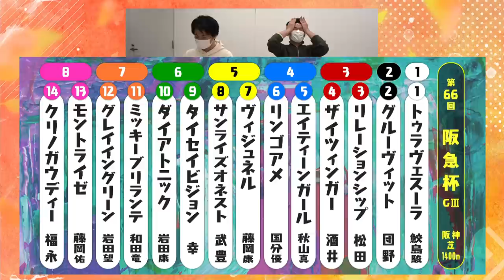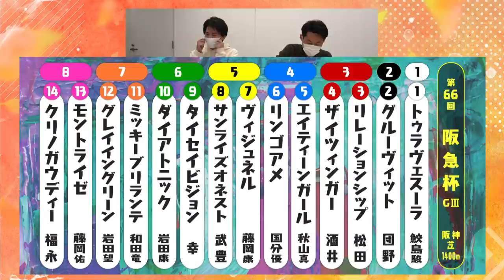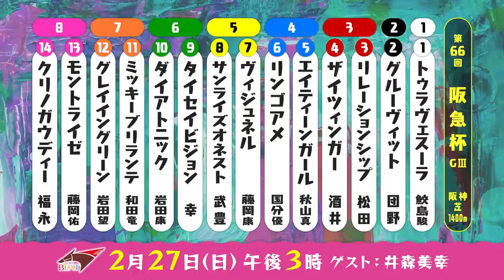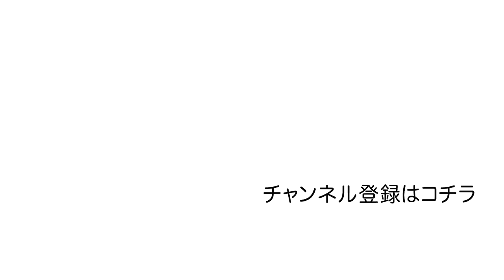「多感な青春時代に胸を揺さぶられた」もう1度みたい藤沢和雄厩舎あのレース&阪急杯架空実況【はみだし競馬BEAT#195】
2月末で現役引退を迎える名伯楽・藤沢和雄調教師。吉原アナと桂さんがアンケートを元にもう一度見たいレースを語ります。さらに、GⅠ高松宮記念への重要な一戦「阪急杯」を架空実況で徹底予想します。